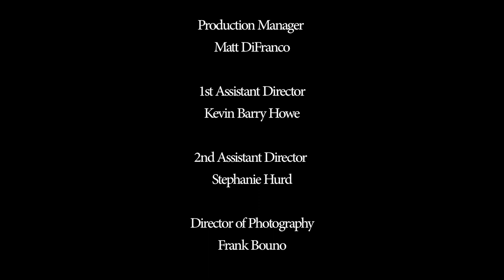Season 2 Episode 6 "Now What?" Fumbling thru the Pieces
Barb (Tara Chocol Joyce) drops by Ellie's (Hillary B. Smith) house to introduce a new friend as Vince (Robert Maffia) starts feeling the stress of hiring Jesse(Kelsey Robinson)

Staring Hillary B. Smith, Robert Maffia, Kelsey Robinson, Diane Delano, Tara Chocol Joyce and Kitty Swink